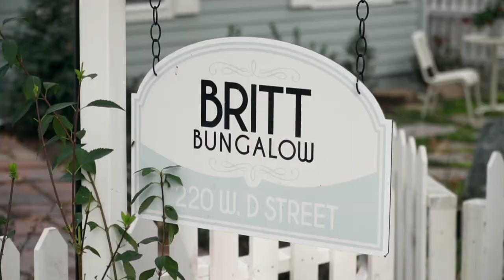The Britt Bungalow - Beautiful Airbnb in Jacksonville Oregon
A classic picket fence and white wicker chairs introduce the easy, casual charm of this newly built cottage. Step inside to discover a bright, wide-open space with soaring ceilings. Bathrooms and the kitchen are fitted with retro chic fixtures.

To Book The Britt Bungalow, click here!